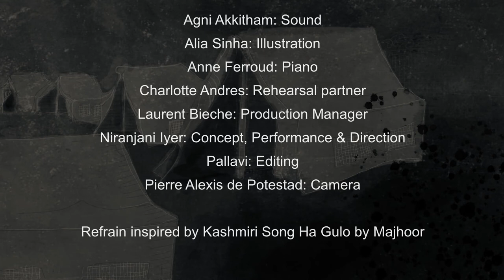Eden Eden Eden at 50 Pierre Guyotat Niranjani Iyer performance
Since its release on September 9th, 1970, 'Eden, Eden, Eden' has provoked scandal, fascination, admiration. Deemed a “Saharian fiction”, it was the work of a thirty-year old author. It came out with forewords by Michel Leiris, Roland Barthes, Philippe Sollers, and was immediately praised by Michel Foucault ; upon being censored, it gained immediate international support by the likes of Pasolini and Beuys.

With the help of the French Institute in India, Monica Singh has begun translating Eden, Eden, Eden in Hindi. Niranjani Iyer shared her voice and her emotions to bring the text to life in Hindi, French and English.